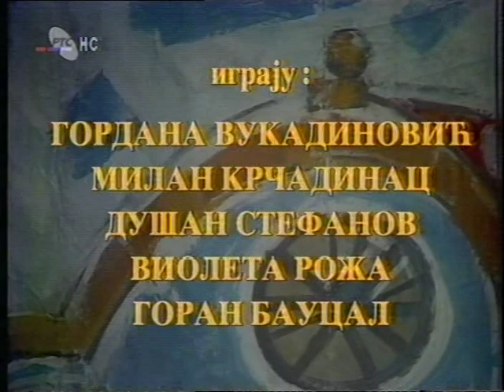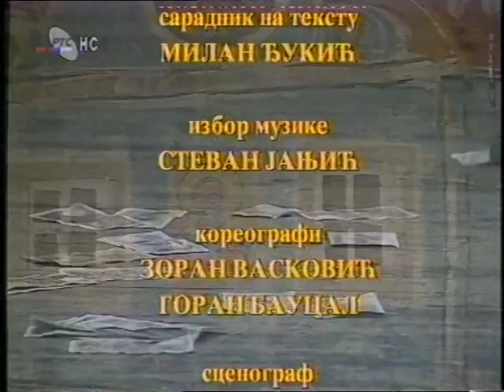Banatska svadba - Zoran Rotar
"Bnaatska svadba"
(muzičko-scenski prikaz u 10 slika)

Dvorana Centra za kulturu "Olga Petrov" Pančevo - 1997.

režija: Zoran Rotar

uloge: Stojan Ristić - Neron, Lazar Dragićević, Mileta Stanivuk, Gordana Petrović, Dragan Grek, Gordana Vukadinović, Milan Krčadinac, Dušan Stefanović, Violeta Roža, Goran Baucal, Jovan Nedeljkov, Snežana Uglješanin, Dragutin Jović, Gordana Nedeljkov, Jovanka Dovatov i članovi KUD-a "Stanko Paunović" NIS Rafinerija nafte Pančevo

saradnik na tekstu: Milan Đukić
izbor muzike: Stevan Janjić
koreografi: Zoran Vasković, Goran Baucal
scenograf: Čedomir Kesić
umetnički rukovodilac: Sorin Boljanac, Miodrag Milovanović
stručni saradnici: Ljubomir Reljić (etnolog), Sava Vukosavljević (etnomuzikolog), Selena Litvinović (etnomuzikolog), Desa Petrov Morar (pesnik)